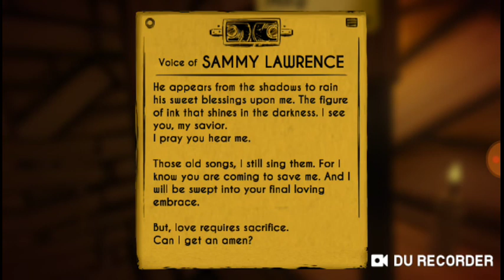Bendy and the ink machine part 2